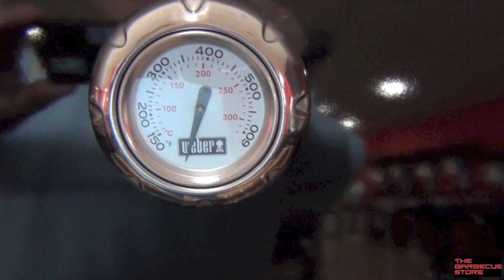Barbacoa Weber Spirit Premium E-320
La nueva barbacoa Weber Spirit Premium E-320 ha sido completamente reinventada a un estilo más moderno y con mejoras de caracteristicas.
Esta barbacoa es ideal para nuestra terraza, patio o jardin. Además tiene una superficie de cocción bastante amplia y podremos dar de comer hasta 12 personas sin problema.
Caracteristicas Principales:
- Sistema de montaje StopWatch™ (muy fácil de montar).
- 3 Quemadores de acero inoxidable con una potencia de: 9,36 kW/h (31,950 BTU/h).
- 1 Quemador lateral integrado de 3,51 kW/h ideal para hacer salsas, hervir arroz o patatas, etc.
- Sistema de encendido rápido piezoeléctrico y tubo Crossover®.
- Parrillas de cocción de hierro colado vitrificado haciendo que sean muy fáciles de limpiar, incluso la podemas lavar en el lavavajillas.
- 5 Barras Flavorizer® de acero vitrificado.
- Tapa de acero vitrificado color negro con termómetro integrado en el centro, laterales de aluminio colado.
- Superficie de cocción principal: 44,5 x 59,5 cm.
- Superficie de calentamiento: 57 x 12 cm.
- Incluye carro con puerta y asa de acero inox., paneles laterales y panel dorsal de acero pintado.
- Armario negro para botellas de gas de 6 Kg.
- 2 Mesas de trabajo de Acero Inoxidable con 6 ganchos porta utensilios.
- Porta condimentos.
- Bandeja amovible con cavidad para la recuperación de las grasas.
- Ruedas giratorias con bloqueo.
- Ruedas resistentes a los golpes y a la intemperie.
- Cubre botella exterior para botellas de gas de 13 Kg.
- Alto: 158 cm. (con la tapa abierta)
- Ancho: 131 cm.
- Fondo: 80 cm.
- Peso: 55,8 kgs.
- Garantía limitada de 25 años.
- Incluye regulador, tubo y abrazaderas para la bombona de gas.